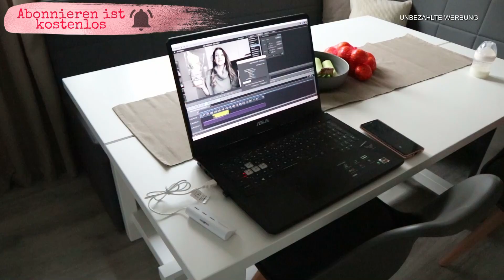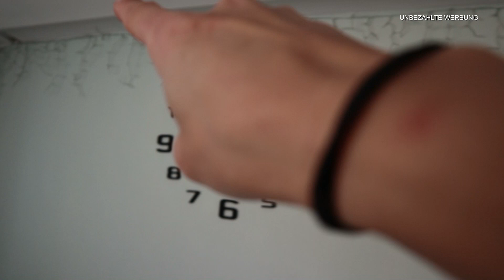VLOG | ACTION HAUL | MÖBELHAUS | KELLER AUSMISTEN | ALLTAG | UMBAU | #12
ich hab die Kamera über mehrer tage dabei gehabt .

MEIN HYLA KANAL:
lisaschnapa_home

Gratis : Rührei Gewürz
Du willst uns was zuschicken ✉📦
Lisa R.
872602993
Packstation 120
87600 Kaufbeuren

*Produkte die ich täglich nutze :
Mein Handy :
Mein Schnittprogramm:
Tablett von den Mädels:
Mein Trockner:
Mein Hula Hoop Reifen:
Mein Laptop :
Unsere Alexa :

*1 Kostenlosen Monat bei  Amazon Kids+ (FreeTime Unlimited) :

*30-Tage-Test-Mitgliedschaft bei Amazon Prime kostenlos: